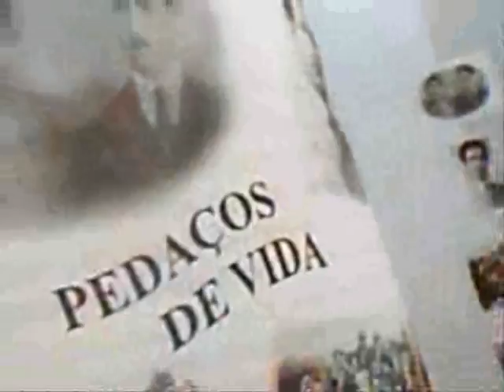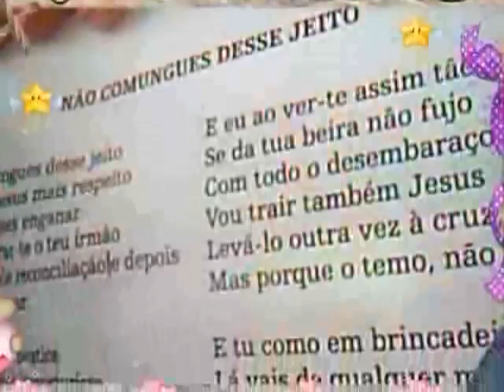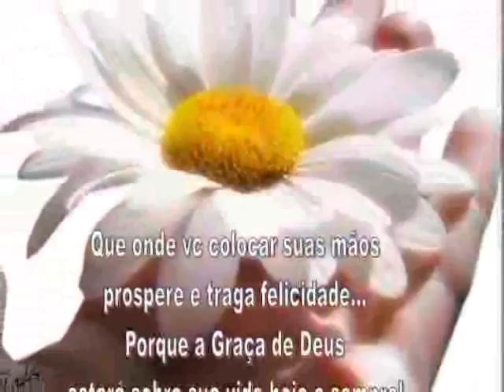DIA DA MAEPhotoStory67 1